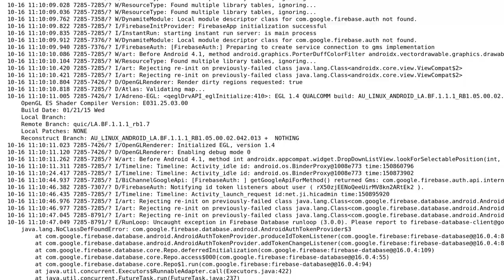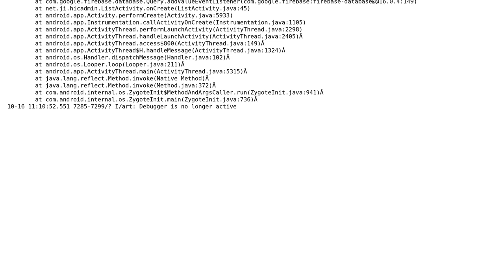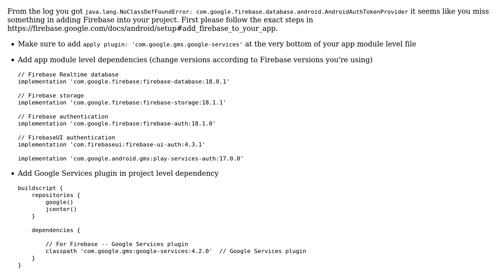After login, it display 'Unfortunately, app has stop'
With thanks & praise to God, and with thanks to the many people who have made this project possible! | Content (except music & images) licensed under CC BY-SA | Music | Images & others | With thanks to user Zain user junior programmer and the Stack Exchange Network Trademarks are property of their respective owners. You are responsible for your own actions.